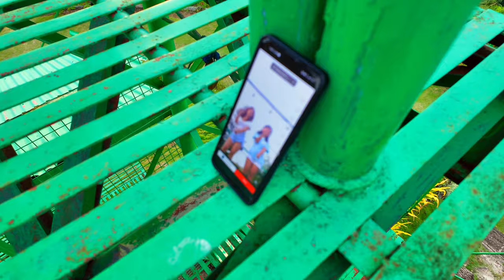Discover AO Farm in Cebu: A Breathtaking 4K Adventure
🌿 Embark on a Stunning 4K Adventure at AO Farm, Cebu 🌿

Join us on an unforgettable journey to AO Farm, a hidden paradise in Cebu, Philippines, beautifully captured in 4K Ultra HD. From lush gardens to thrilling ziplines, AO Farm offers a unique blend of natural beauty and adventure, all while showcasing the warm hospitality of the Cebuano people.

🎥 Video Highlights:

[0:00] - En Route to AO Farm
[3:56] - Arrival at AO Farm: First Impressions
[5:41] - Exploring the Summit: Panoramic Views
[8:47] - A Walkthrough of AO Farm's Wonders
[12:42] - Thrilling Zipline Experience
[17:29] - Finale: Reflecting on the Adventure

Don't miss out on more adventures and cultural explorations in the Philippines. Loved the journey through AO Farm in Cebu? 🌟🎥